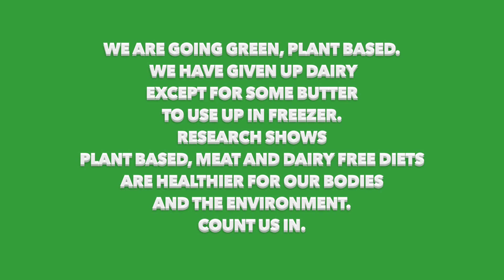WHAT DOES MEAT AND DAIRY HAVE TO DO WITH IT ???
lp on June 11, 2017 saw the writing on the wall. His weight was getting completely out of hand at 237 pounds as he enjoyed meat and dairy not connecting the dots. As his weight went up so did his blood pressure start to creep up. The human body is smart enough to know that the more weight, the more health issues needs to be addressed and the more blood needs to get to the areas in need. Gradually the sugar levels went up as the fat was blocking the pathways to get to the cells so the sugar level in the blood was elevated. I started to listen to Neil Barnard, Dr. Michael Greger and Dr. John McDougall and got an ear full especially the video on Youtube of Neil Barnard on Dairy is Dangerous. WOW, I was blown away by this video !!! lp cut down on dairy and lost 17 before he started the 28 day juice fast. He was 220 at start of fast and 200 at the end of fast. Now the challenge begins to try to keep it off. He was 202 1/2 this morning.